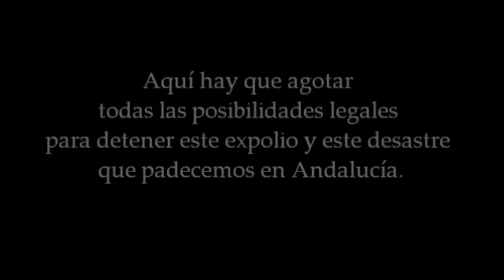La Luz de la Justicia!